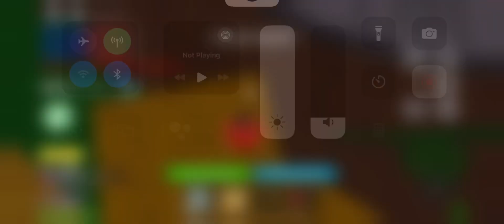Killing beautiful pirate in bloxfruits